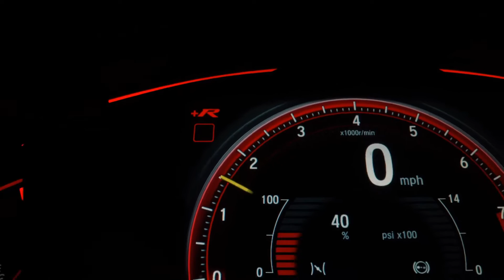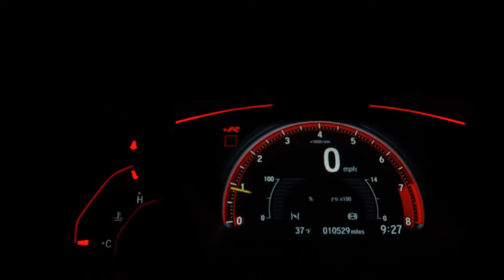Cars and rock and roll \ Pleasant music \ Beautiful video